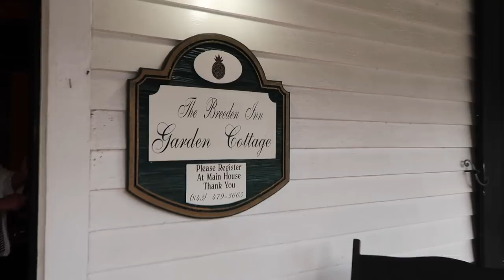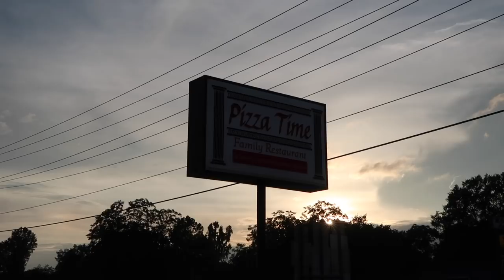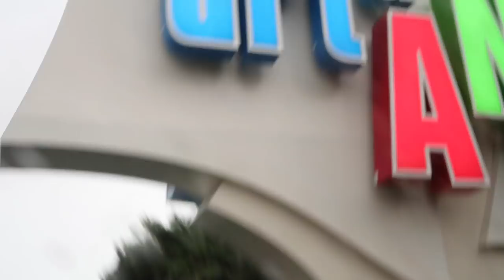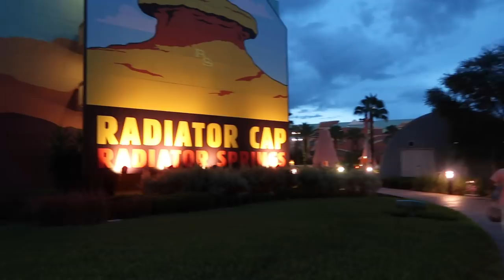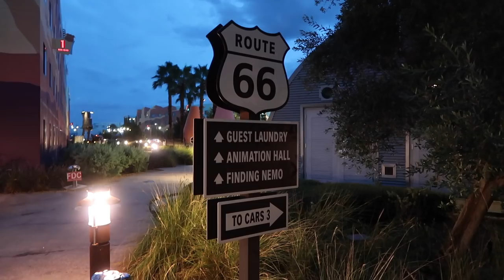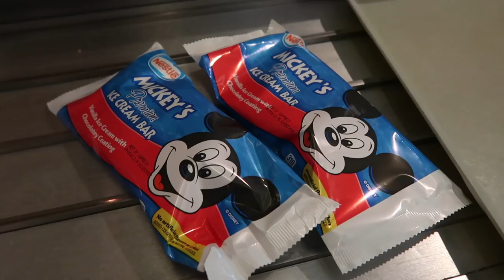VLOG DAYS 1 & 2 DRIVING TO DISNEY WORLD AUGUST 2018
We drove from NY to South Carolina, and then from South Carolina, to DISNEY WORLD! Were finally back home! And dad is with us this time! How exciting!! The first 2 weeks of our trip, we will be staying in the Cars suite at the Art of Animation resort. Erik was clearly THRILLED about this. We checked in, got settled, and me and Erik went swimming after we got dinner!!